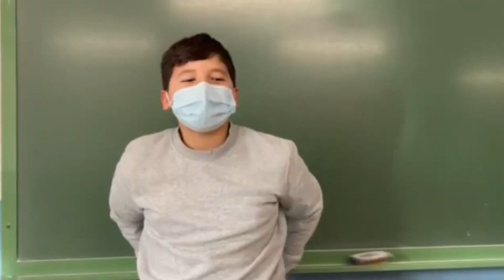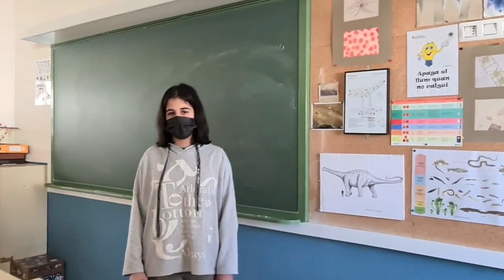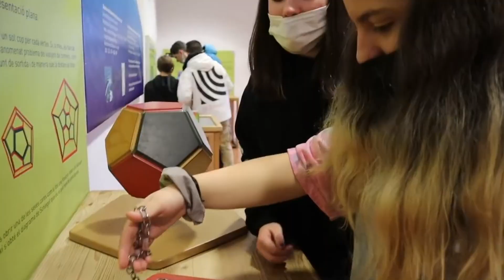240620 Resum Promocio S4 2020 2024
Institut Joan Brudieu